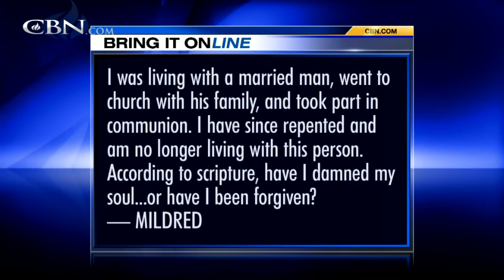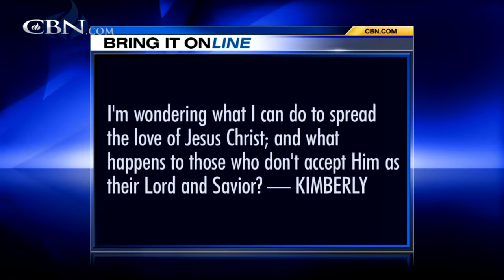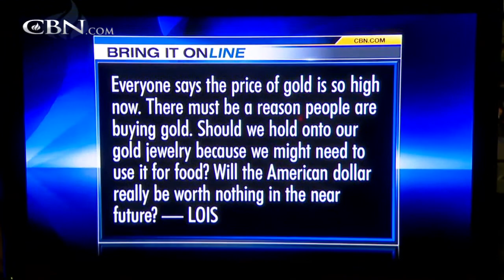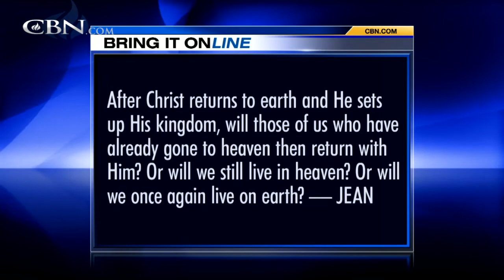Bring It On-Line: Judgement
I have taken communion while living in sin, does that condemn me to damnation? I have recently been saved, how can I spread the Gospel? What happens when Christ returns, will we live here on Earth with Him? What is the difference between baptism ...